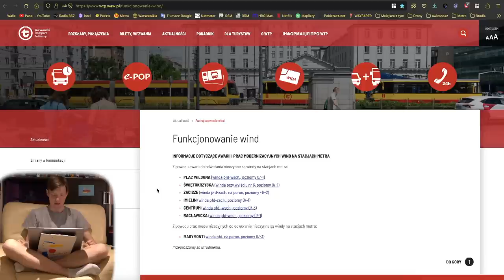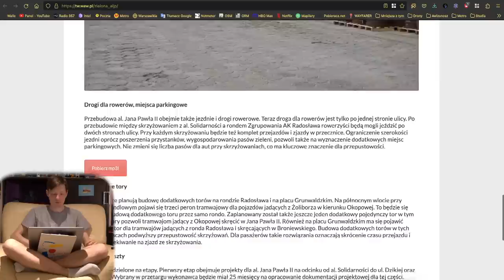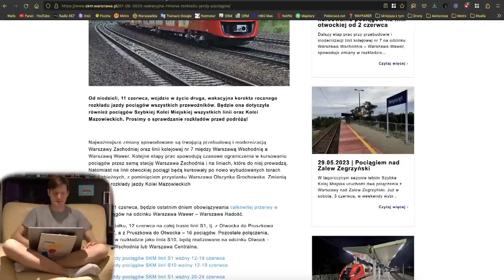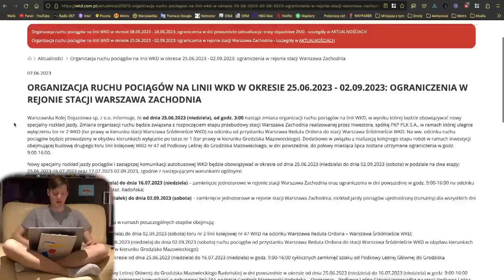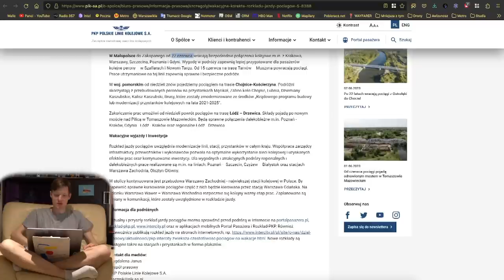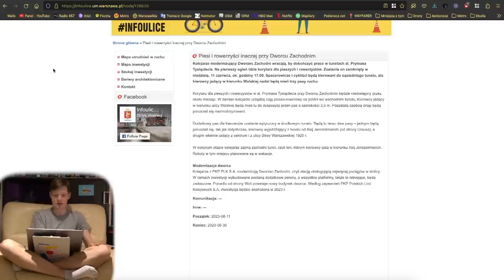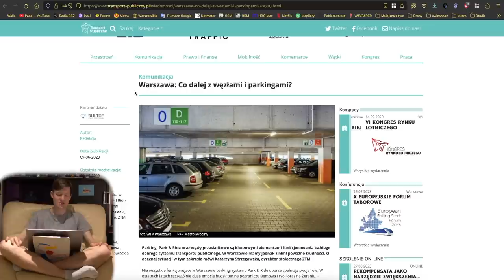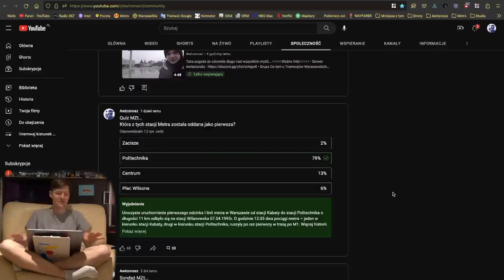#151 Pociągi wracają do Zegrza, Nowa tramwajowa Jana Pawła II czy Wakacyjne utrudnienia kolejowe MZt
Spis Treści
00:00 Wstęp
00:23 Intro
01:02 Awarie Wind
01:38 Tramwaje
07:50 Pociągi
14:16 WTP
14:46 ZDM, SZRM i GDDKiA
18:11 Inne informacje
21:04 Sondaże MZt…
23:51 Zakończenie
24:57 Outro